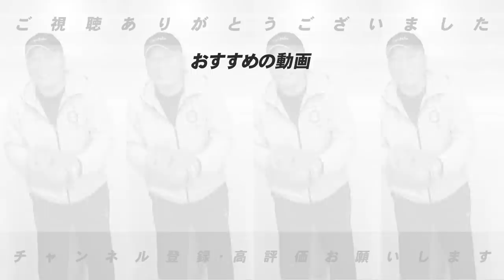【巨人小林誠司がS班ではなく一軍帯同へ‼︎】高木豊が「小林の意図」を語ります‼︎【プロ野球ニュース】